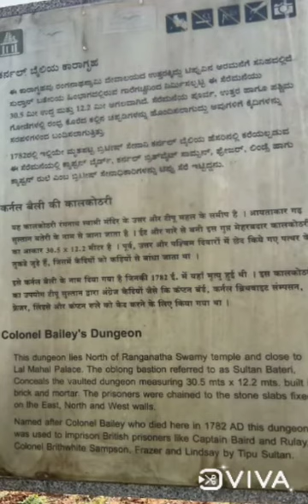colonel Balley's Dungeon Srirangapattana.